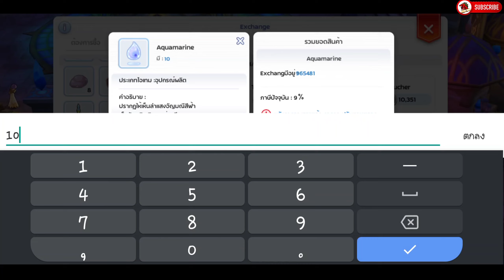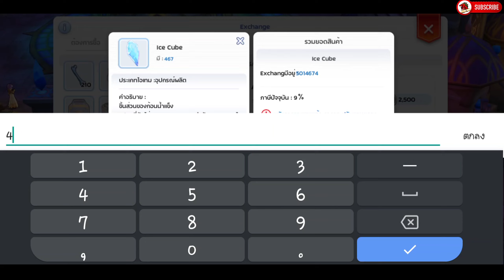Ragnarok M 2.0 - วิธีหาเงินจากเหรียญ Eden Coin ง่ายๆหลักล้าน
ติดต่มคลิปต่างๆเกี่ยวกับ Ragnarok M Eternal Love ได้ที่

กด like
กด share